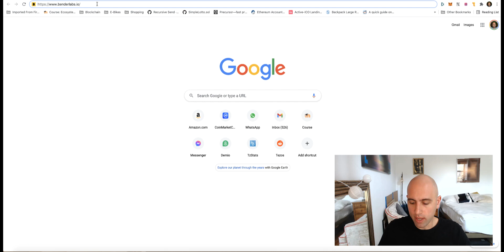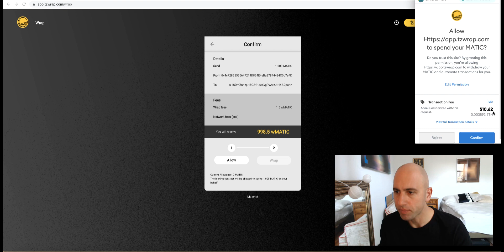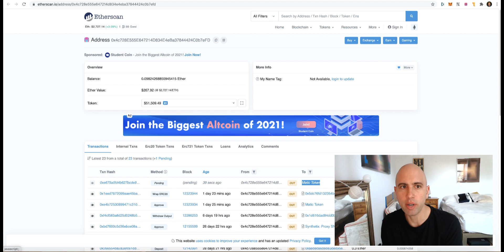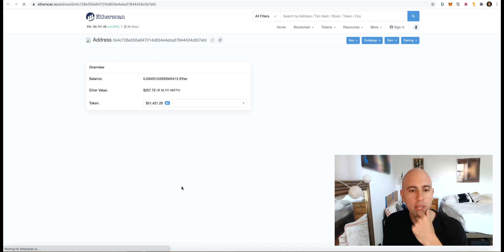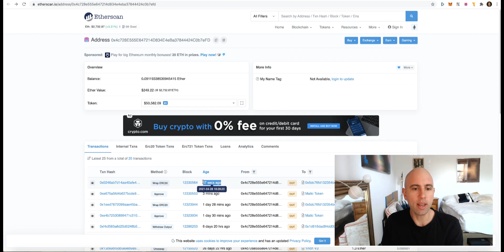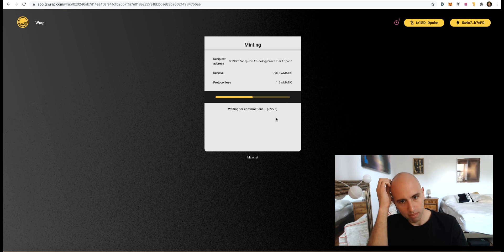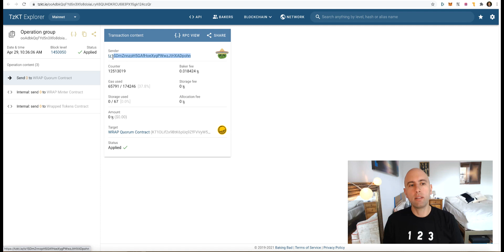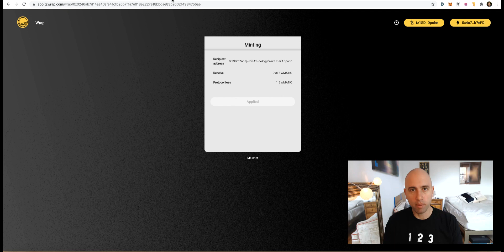WRAP protocol on Tezos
Walkthrough of using the WRAP protocol to bridge Ethereum erc20 tokens to Tezos. In this video we wrap the MATIC tokens to produce wMATIC on Tezos.